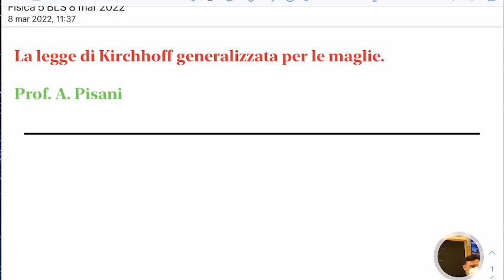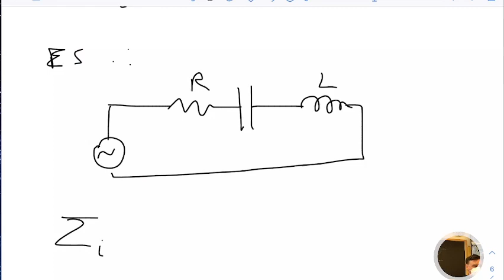LSFB5.08mar22 La legge delle maglie di Kirchhoff generalizzata.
La legge delle maglie di Kirchhoff generalizzata. La natura non conservativa del campo elettrodinamico. L’equazione del circuito RLC.